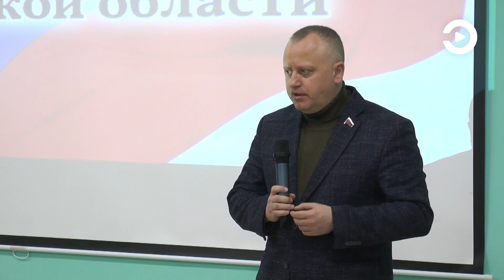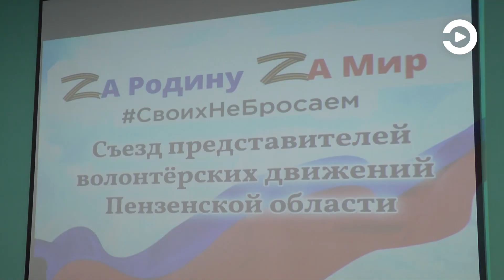В Вадинске прошел съезд представителей волонтерских организаций региона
Все вместе они встретились, чтобы обменяться опытом.